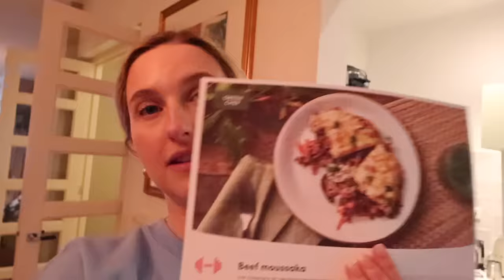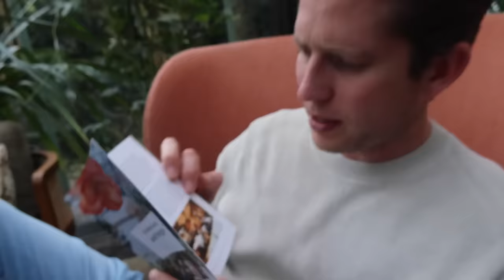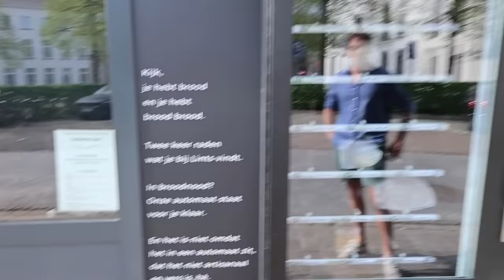ROMANTISCH WEEKEND IN ANTWERPEN | VITA CLEO VLOG #161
In deze video hebben we eindelijk een nieuwe kast voor in de woonkamer gevonden en ik heb samen met Ro een romantisch weekend (zonder Louis) in Antwerpen.

=CHEFVITA

In deze video zit een betaalde samenwerking met Greenchef.

Hi, ik ben Vita Cleo en welkom op mijn kanaal! Ik upload wekelijks een vlog waarin ik mijn leven in Amsterdam laat zien als kersverse moeder. Dikke kus

Volg mij ook op Instagram en Tiktok: @vita.cleo